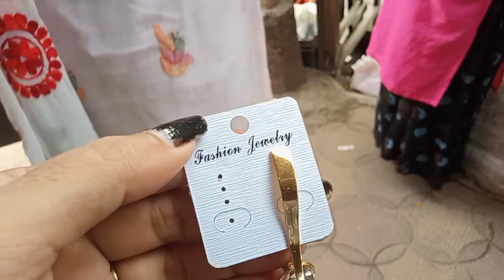Done Our Hair Cut For Durga Puja.